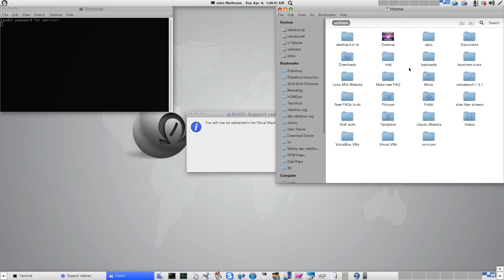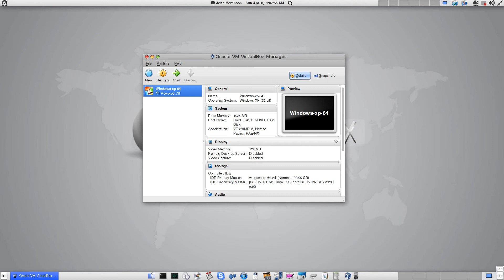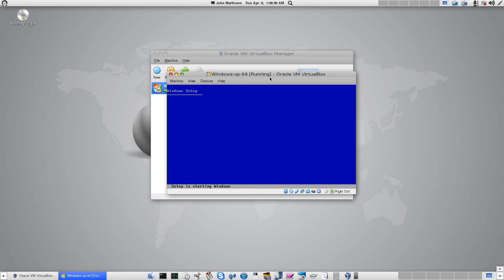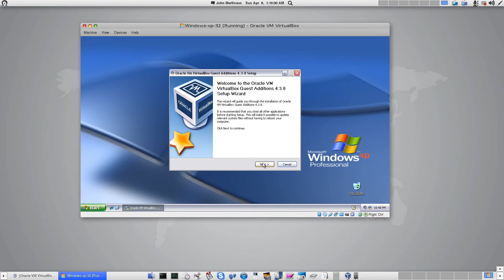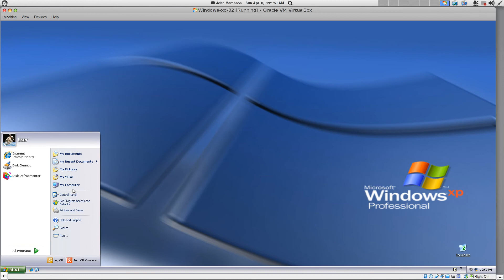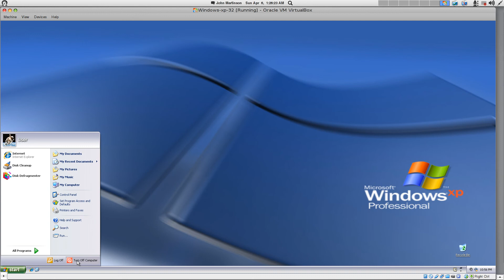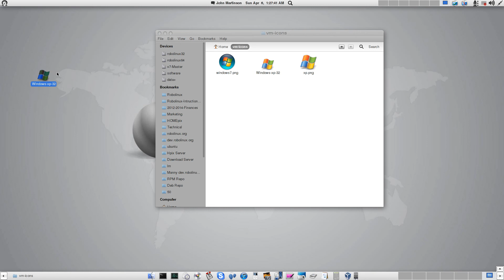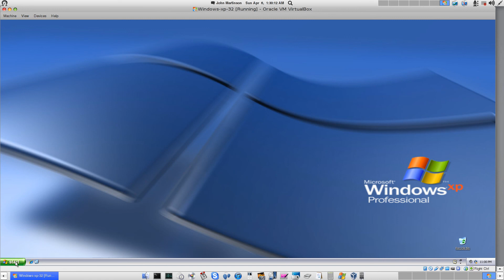How to install Windows XP into VirtualBox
This Robolinux Video Tutorial shows you exactly how to install Windows XP Pro or Home 32 or 64 bit versions into VirtualBox.

Warmest Regards

John Martinson
Founder
Robolinux